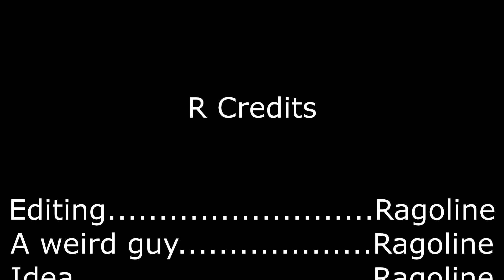The Last of Us Part II - Episode 2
Dina is ew, Abby is ew. Give me an amazing character!